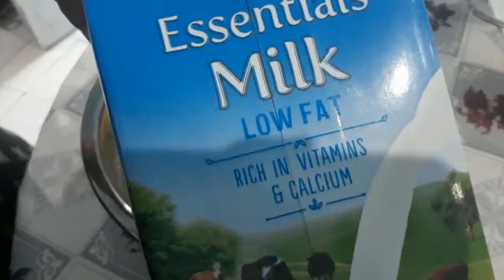Corn dog(cheese)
Cheese corn dog

Flour
Pepper powder
Salt
Eggs
Milk
Baking powder
Saussage